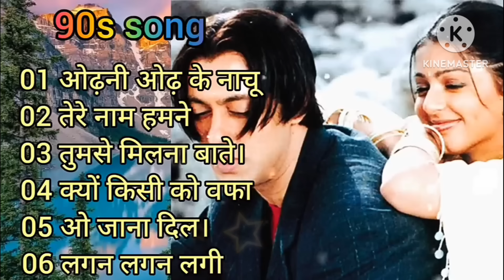80s_90sसदाबहार हिंदी गाने♥️ romantic song♥️ old song ♥️alkayagnik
purane ganne old song
romantic song love song
sadabahar song
 70s 80s 90s songs
hindi song
love hindi song
bollywood movie song
love song
bollywood hindi song
bollywood old song
bollywood love song
bollywood purane ganne
bollywood purane song
hindi movie song
purani movie song
old movie song
old boollywood song
sadabahar old song sadabahar song
sadabahar old ganne
love song
90s songs
पूराने‌ ‌गाने‌
सदाबहार गीत
सदाबहार गाने
सदाबहार हिंदी गाने
रोमांटिक गीत
रोमांटिक गाने
पूराने गानेsadabaharsong
sad song love song
romantic song
 दर्दभरेगीत
love song
 hindi broken song
broken song
dil ka dard song
dardi song
heart song
purane song
purane hindi song
purane love song
purane sad song
sad song
love songs
90severgreen 90s songs